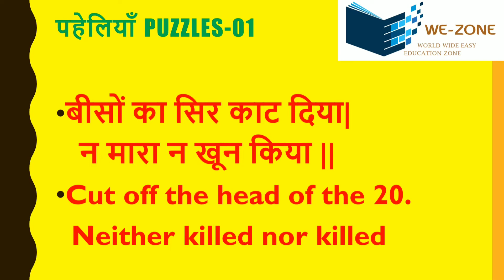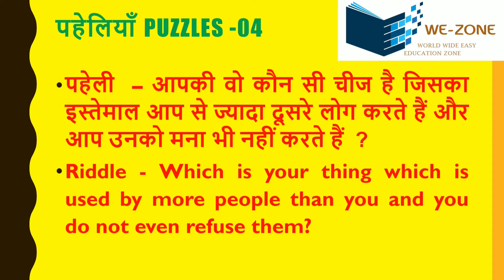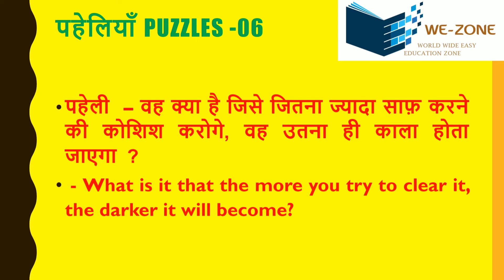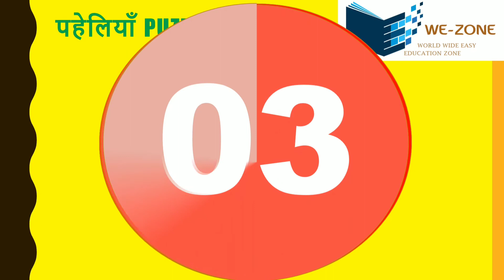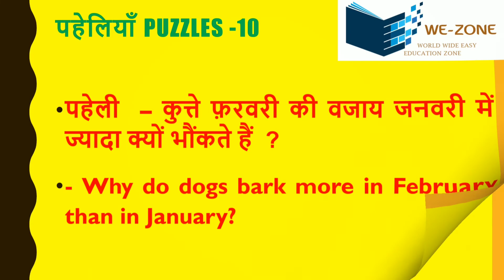IAS में पूछे जाने वाले सवाल || Best IAS Puzzles